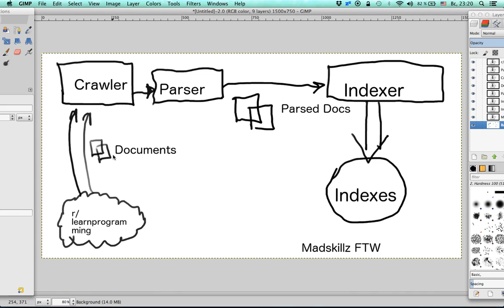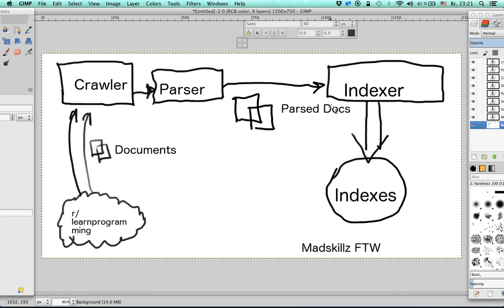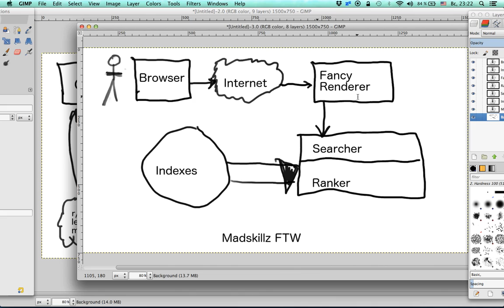Building a Search Engine: episode 1 -- overview